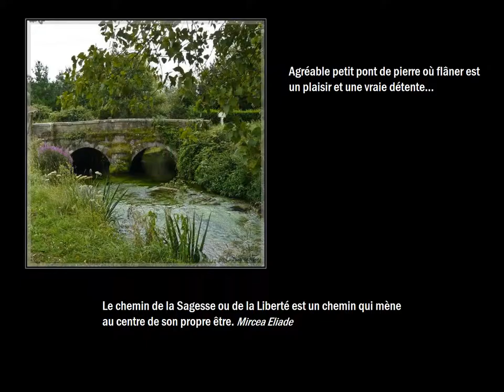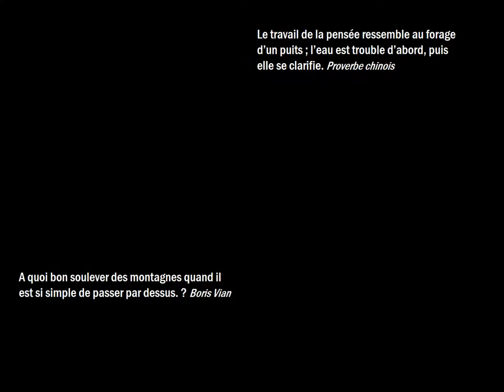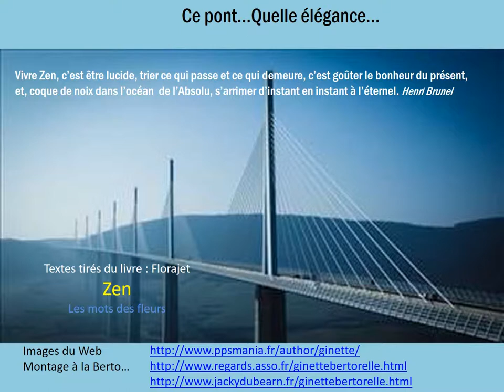D'autres de ponts